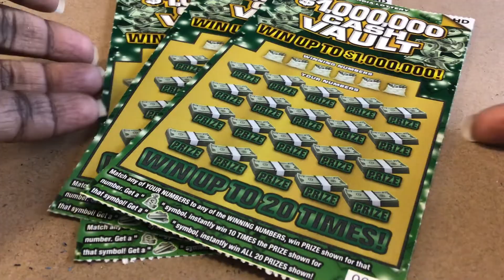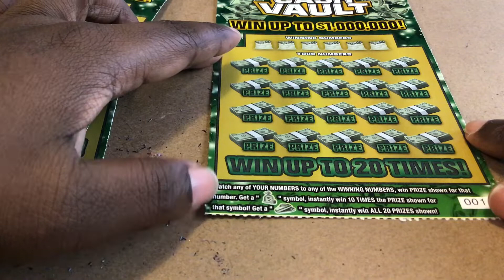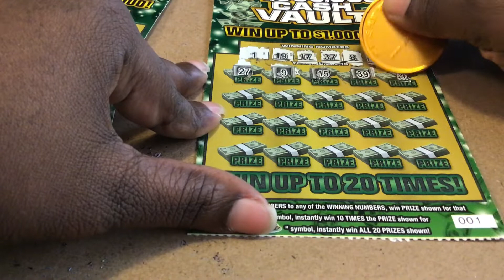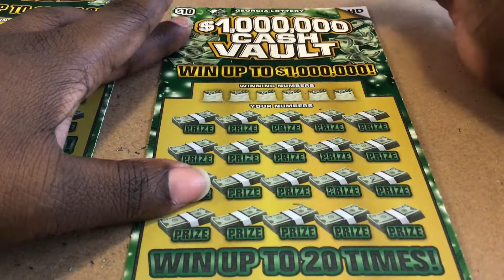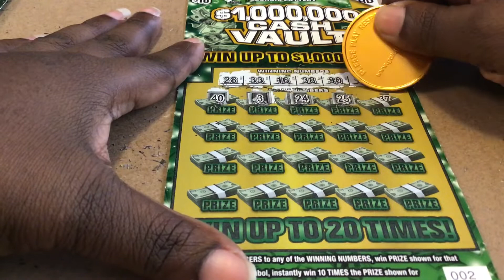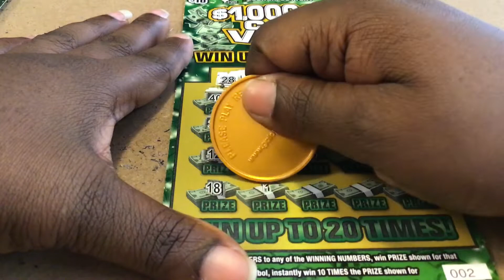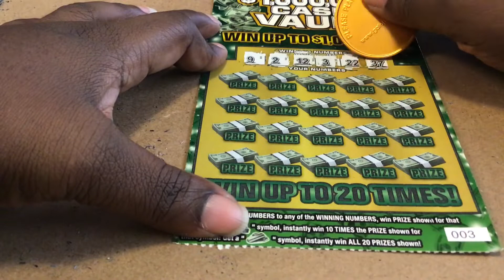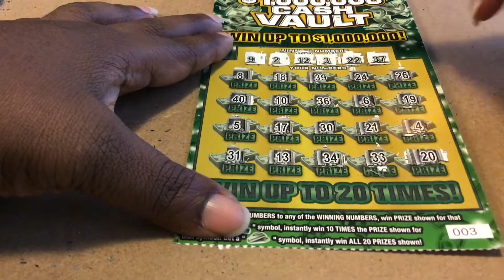New Teens on the Block